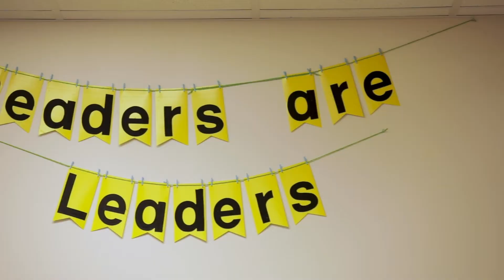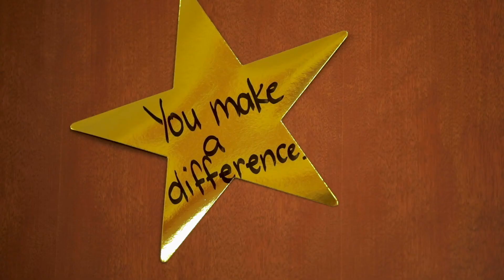CEOs in Schools | Patricia J. Sullivan Partnership School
We had so much fun and learned a lot from the educators and students at Patricia J. Sullivan Partnership Elementary who were kind enough to host our Paul Grove as a part of CEOs in Schools.